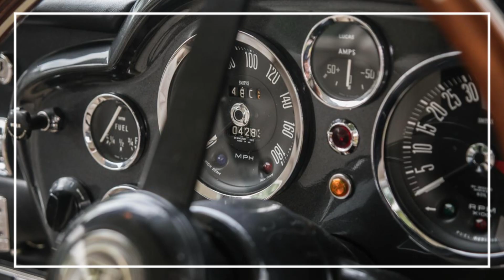1966 Aston Martin DB6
Car for sale from Runnymede Motor Company | 1966 Aston Martin DB6 | £325,000.00